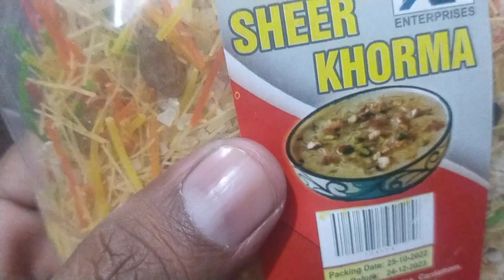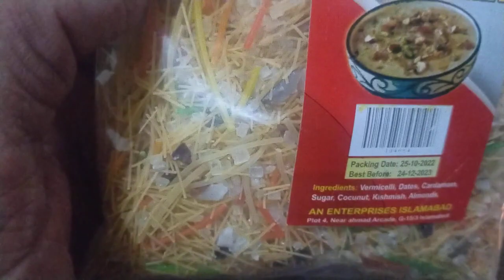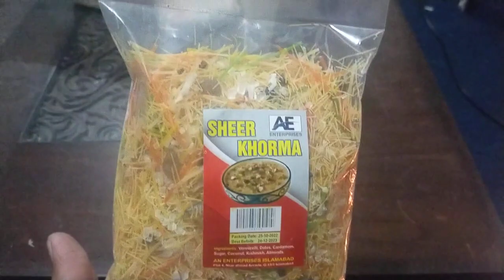sheer khorma business|sweet noodles business